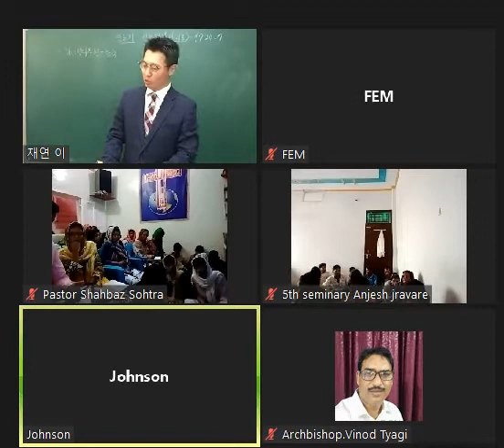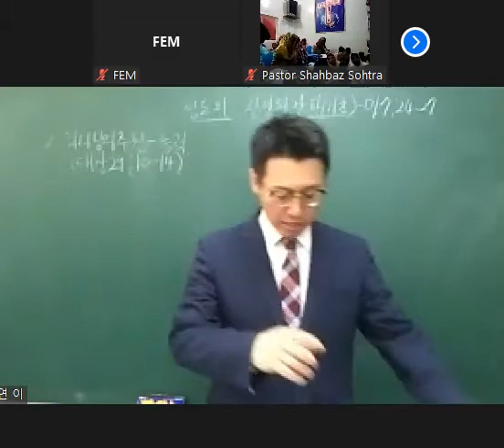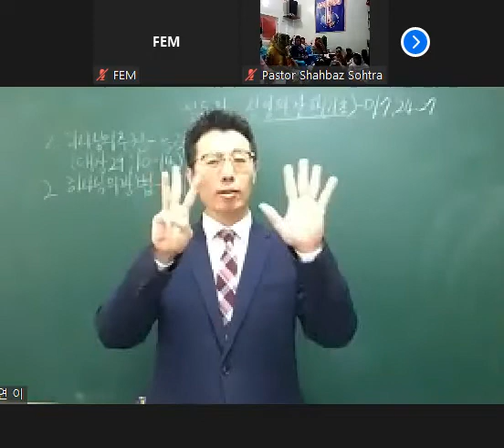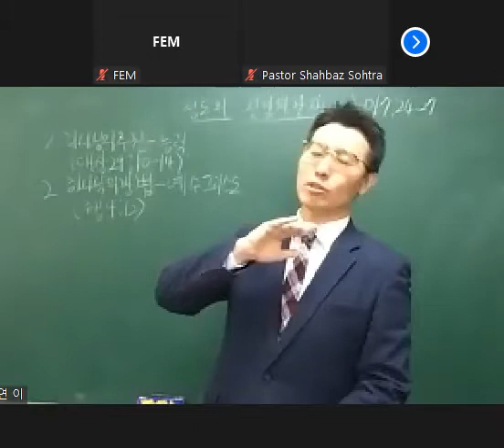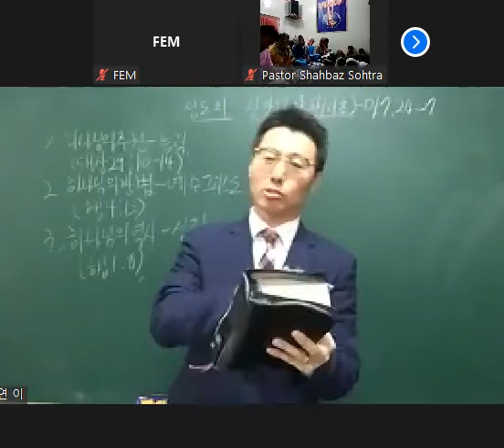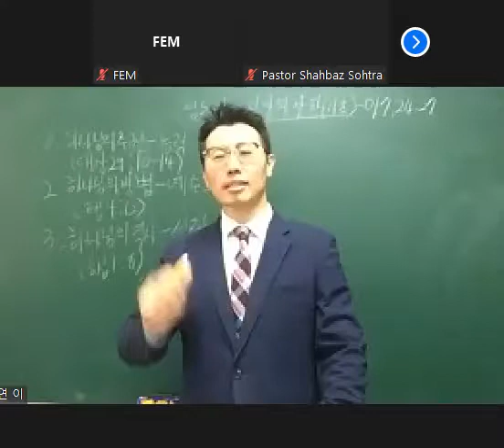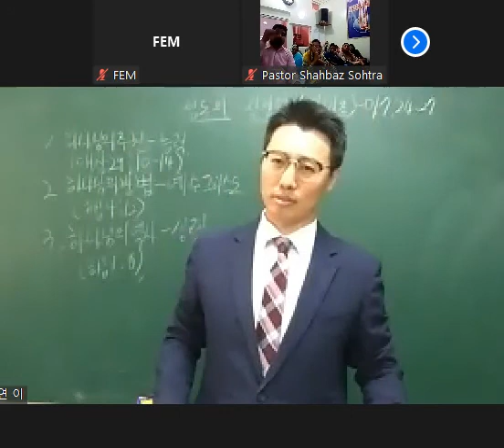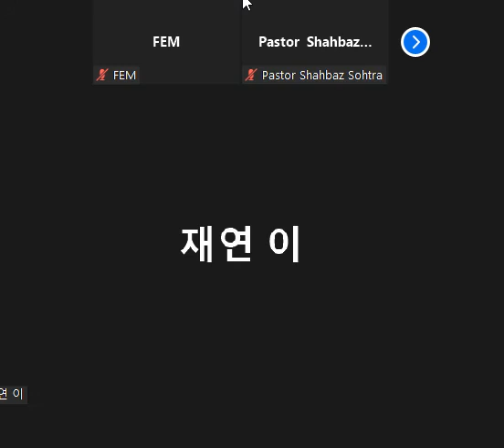2021 0803 바부푸라 신학교 2강